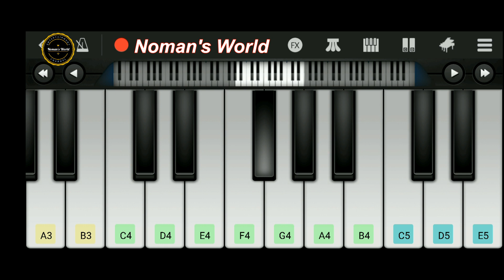Main Agar Kahoon - Piano Tutorial (Om Shanti Om)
Presenting the Piano Tutorial of the song "Main Agar Kahoon" from the Bollywood movie Om Shanti Om.